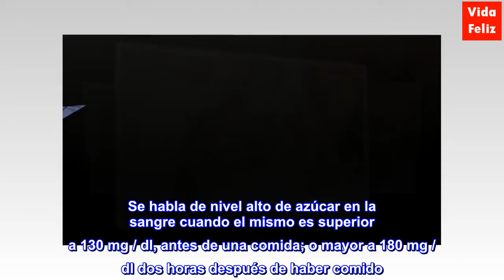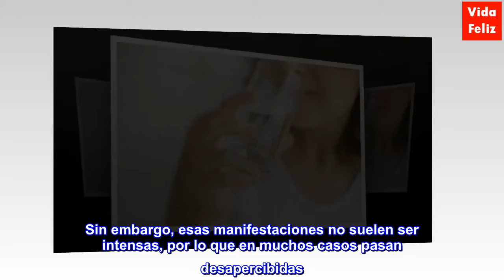¿Cuáles son los síntomas de un nivel alto de azúcar en la sangre?